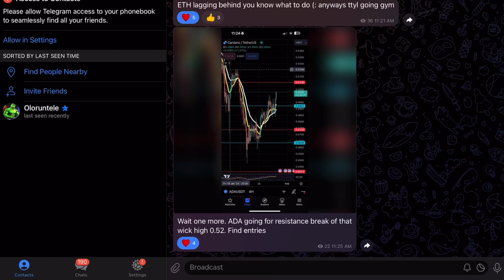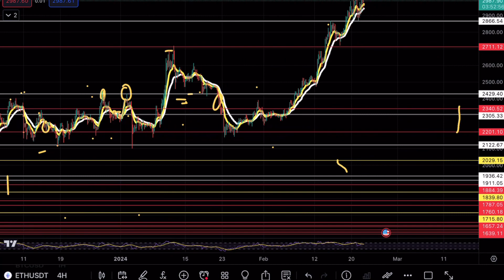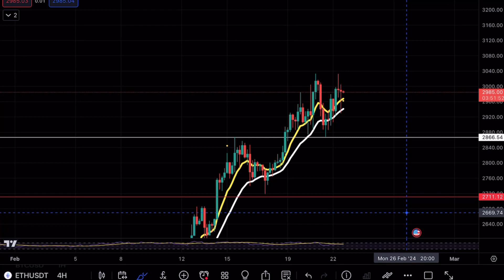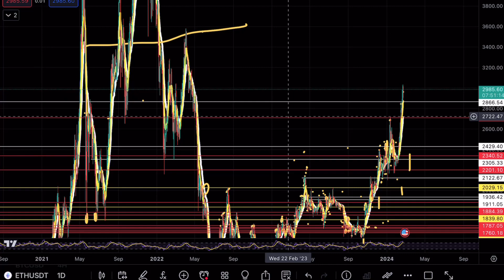ETHEREUM THE CALM BEFORE 🚨! ETH PRICE PREDICTION TECHNICAL ANALYSIS NEWS 2024